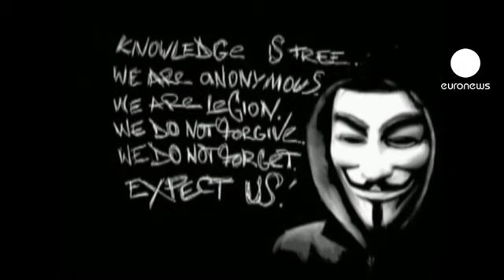Pedofil olduğu öne sürülen siyasetçi istifa etti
Anonymous, Belçika ve Hollanda başta olmak üzere bazı ülkelerde pedofil içerik yayınlayan sitelere giriş yapan kişilerin isimlerini yayınlamaya başladı.

İsimler arasında Belçikalı aşırı sağ Vlaams Belang Partisi'nin önde gelen figürlerinden Hans Peter Luyckx'in ismi de bulunuyor.

Luyckx adının internette yayımlanmasının ardından yaptığı açıkmada, partisine zarar vermemek için pozisyonundan istifa etme kararı aldığını duyurdu.